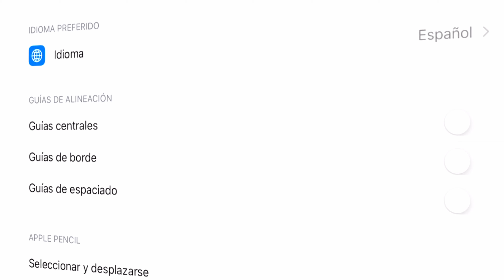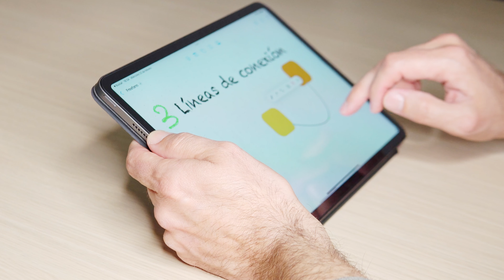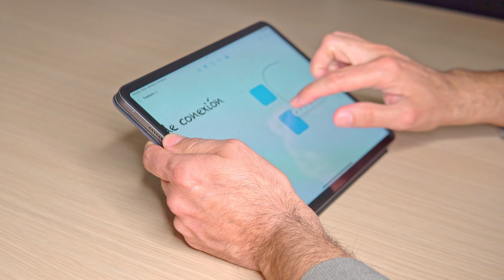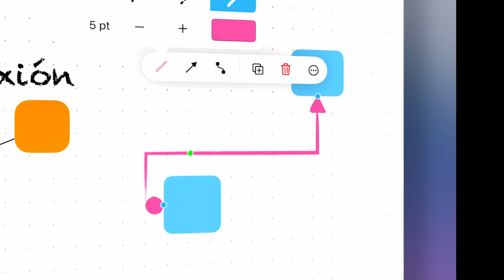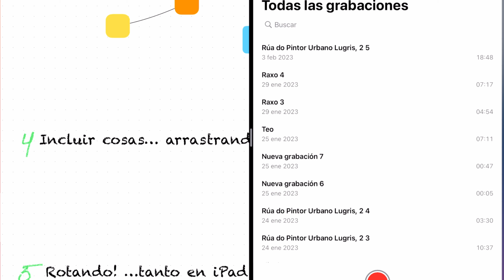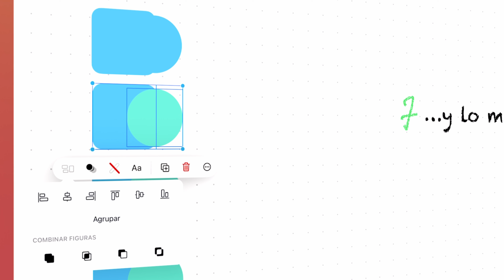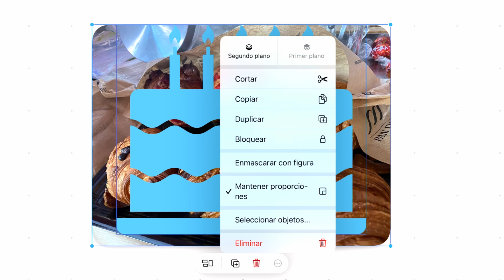Freeform tips & trucos 📝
En este video, comparto consejos y trucos de freeform para usarlo en iPad, iPhone o Mac. Freeform es una excelente aplicación nativa de Apple, especialmente para docentes donde tenemos una pizarra casi infinita para expresar nuestras ideas.

Nueva app de apple muy simple y completa (y gratis!) para hacer brainstormings, bocetos, ideas, mapas mentales...